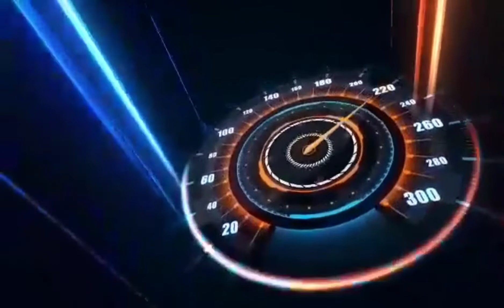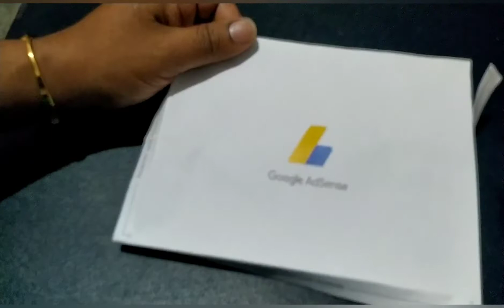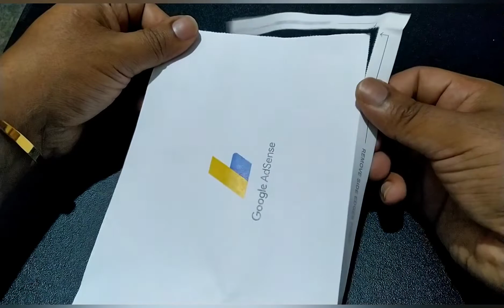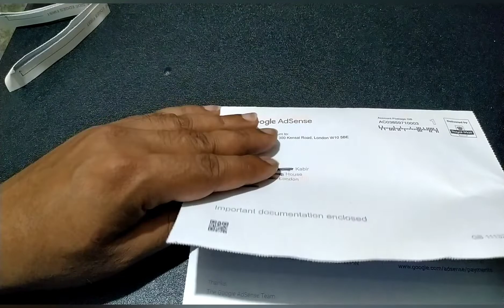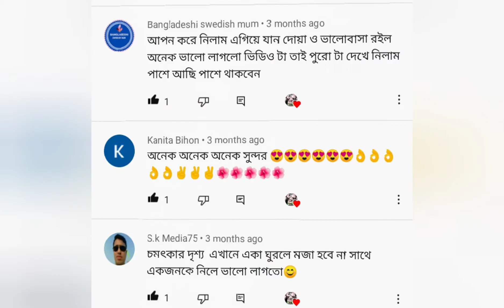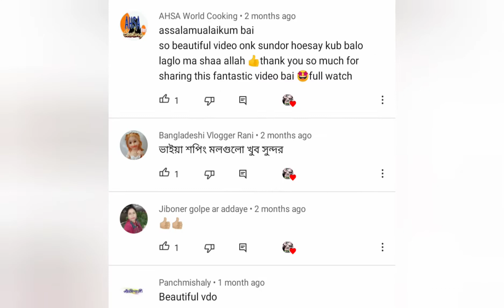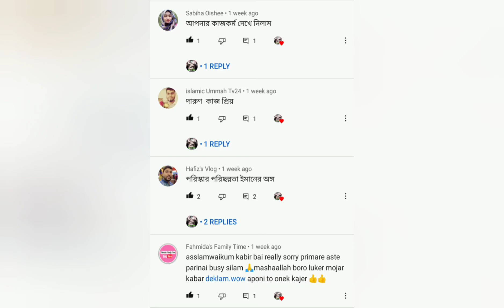Google AdSense|যাদের প্রতি কৃতজ্ঞ|খুশির খবর|আমার কি লেটার আসল|চিঠি চিঠি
In this video I just share my happiness. Google AdSense letter when arrive at home , I was so excited to see this letter.
Google AdSense letter is very important things who is doing you tubing. The main thing is PIN number .
Yes my friends PIN number is very important for get the money in to your bank account.

It's just a thank you video clip for you guys who is with me in my journey.

Thanks and best wishes .In this video I shared my happiness.After eight moths I got the Google AdSense letter.Who are the new youtuber for them I will say if they do hard work ,some nice uploaded video & be patient ,Inshallah he or she will get the AdSense letter once you tube requirement done.

Google AdSense congratulations to everyone|খুশির খবর|আমার কি লেটার আসল| চিঠি চিঠি|Google AdSense letter| kabir lockdown

বেকিং নিউজ::📌 আমার সব ভিডিও তে আমি মজা করে অনেক কিছু বলি বা করে দেখাই , প্লিজ আপনারা আমার এই আনন্দ মূখর সময় গুলো সহজ ভাবে দেখবেন ধন্যবাদ।

Please 🙏
Save the Energy (Electricity ,Gas ,Water)  💰  💪
Stay safe 🏠
Wash hands 🙌
Cover your face 😷
Thanks